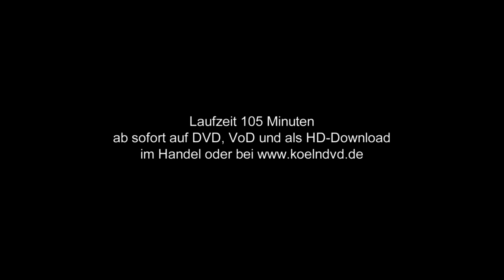Köln - Filmreise in die 60er Jahre - Teil 2 (1965-70) - Trailer DVD, VoD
Vorschau auf Teil 2 der turbulenten Zeitreise durch Köln in den 60er Jahren. Eine Doku von Hermann Rheindorf. Laufzeit 106 Minuten. Erhältlich als DVD, VoD & HD Download.

Köln Mitte der 60er Jahre: Die Explosion des Verkehrs ist so groß, dass Zehntausende alte Kölner vor Lärm und Gestank flüchten und ins Umland ziehen. Trotzdem will jeder Autofahren und von Köln aus wird der TÜV zur Verkehrsschule der Nation. Der U-Bahn-Bau macht die Innenstadt zu einem nie gesehenen Maulwurfshügel. Im Stadtpanorama tauchen erstmals Hochhäuser auf, an den Stadträndern entstehen neue Großsiedlungen und zwei neue Rheinbrücken werden fertig. Auch jetzt sind Dom und Rathaus Schauplatz großer Ereignisse: Queen Elisabeth, die Tour de France, der Schah von Persien und die ersten Mondfahrer sind zu Gast. Den größten Ausnahmezustand aber erlebt die Stadt beim Staats-begräbnis für Konrad Adenauer.

Doch das "heilige Köln" ist auch Hauptstadt der Prostitution, der Kriminalität und der wilden Partys. Viele entdecken eine neue Lust am Leben: Kölns erste Discos eröffnen und 900 Beat-Bands proben in den Kellern der Stadt. Die Jugend rebelliert für ein freieres Leben, für zwanglose Mode und fordert mehr Mitsprache. Die Proteste von 1968 erschüttern auch Köln wie ein Erdbeben.

Zudem enthält diese Doku auch Aufnahmen aus den Familienarchiven kölscher Größen wie z.B. Trude Herr, Willy Millowitsch oder von FC-Boss Franz Kremer. Abgerundet durch farbenfrohe Ausflüge in die Veedel rechts und links des Rheins, entsteht eine kurzweilige Zeitreise durch eine Stadt im Umbruch.

Teil 1 - die Jahre 1960-65 bereits im Handel oder direkt Beide Teile auch erhältlich als VoD & HD Download.